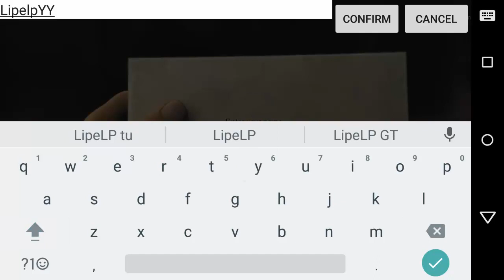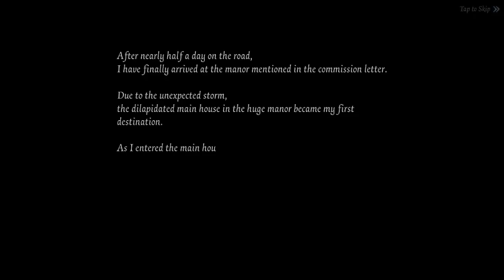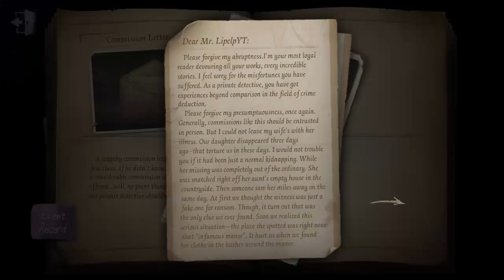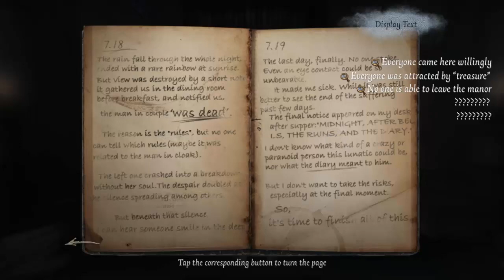IDENTITY V NOVA CÓPIA DE DEAD BY DAYLIGHT PARA CELULAR